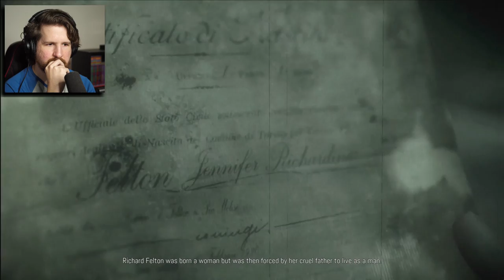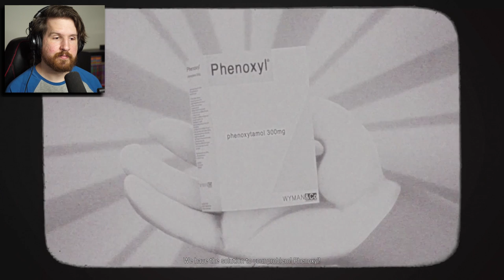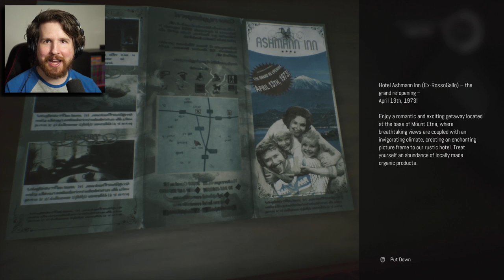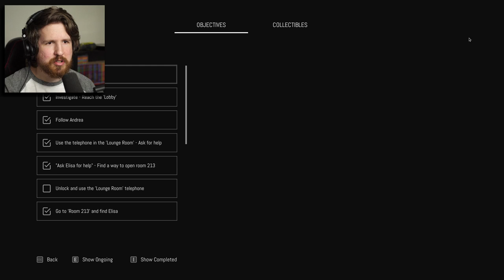I Made the Moth Lady Mad - [Remothered: Broken Porcelain Demo]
Remothered Broken Porcelain is the sequel to Remothered Tormented Fathers - remember that one? No?